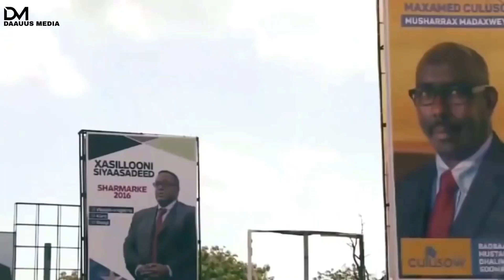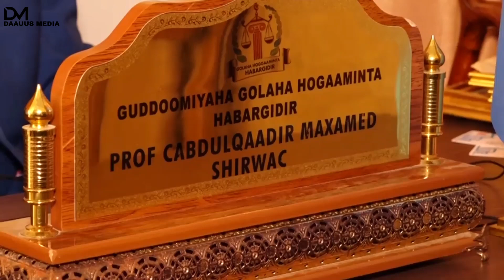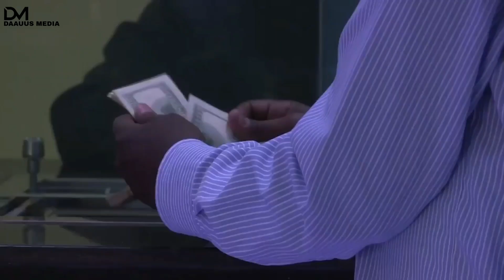Habargidir Oo Rooble Ku Cadaadineysa Musharaxnimo, Doorashada & Guusha Sh. Shariif